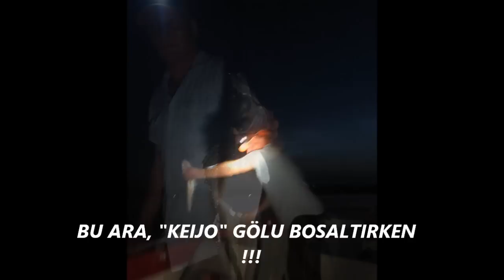SUDAK SIRTI - WALLEYE TROLLING 21.07 - 22.07.2011.wmv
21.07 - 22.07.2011 AVIDIR, OWER NIGHT TROLLING